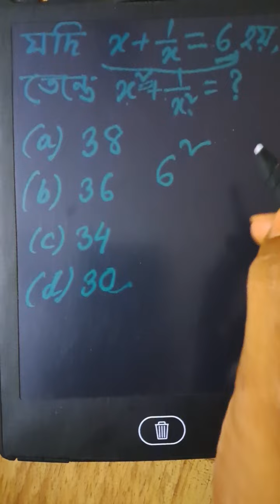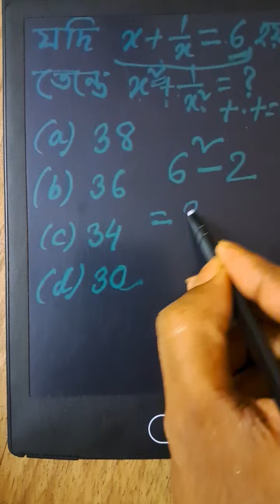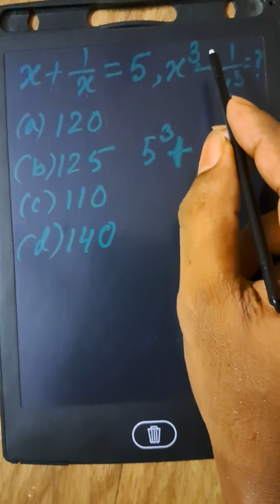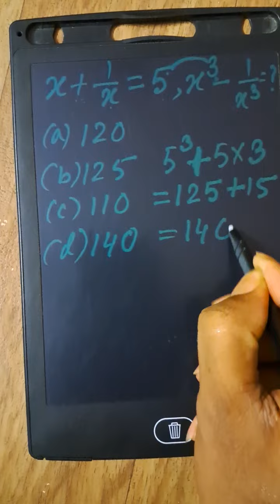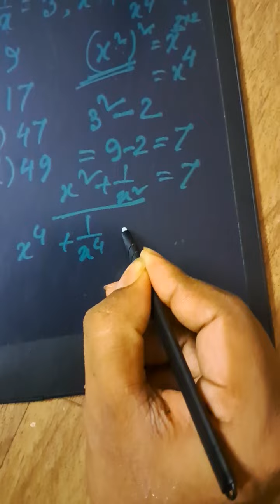Algebra, Mathematics shortcut tricks, Maths shortcut tips, Mathematics for Competitive Exam, Maths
Learn Maths